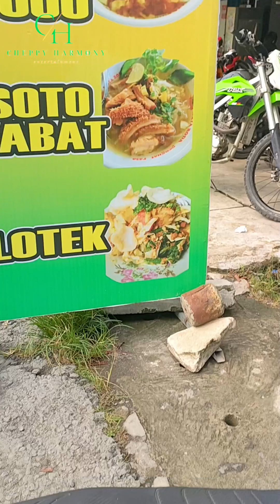MURAH DAN ENAK | EMANG BOLEH? SOTO CUMA LIMA RIBUAN?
SOTO SEGER BU FATMA 📍 JL.WIYOROBARU, YOGYAKARTA